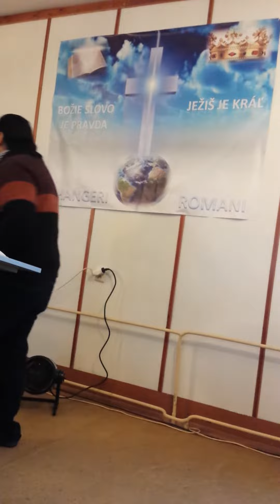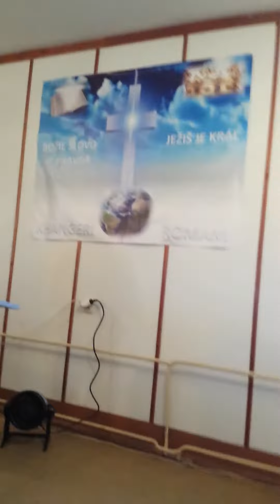Tema Boh Stebou Počita. Na svoju Pracu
Boh vas žehnaj